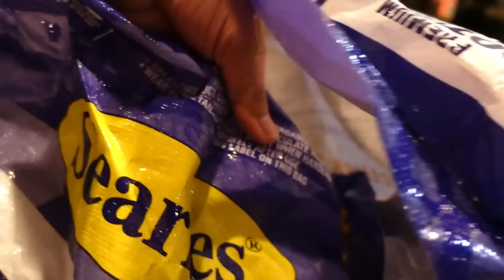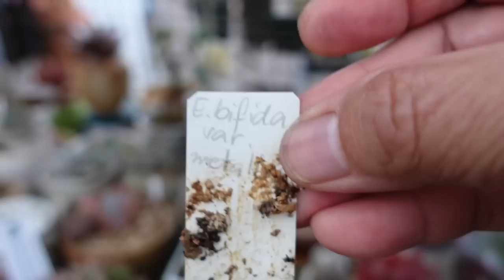SUCCULENT DIET & DEATH BLOOM | VLOG #177 | Growing Succulents with LizK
Useful tips in growing different succulents. PLANTS FEATUTRED: Echeveria Jewel, Kalanchoe pumila Tiger Stripes, Graptoveria Purple Dreams, Echeveria Purple Star, Echeveria bifida var. Metallica, Echeveria Exotic, just to name a few.